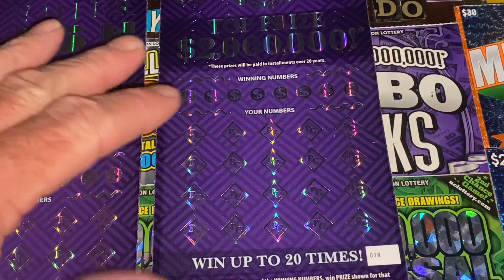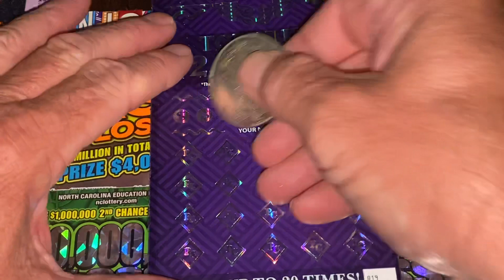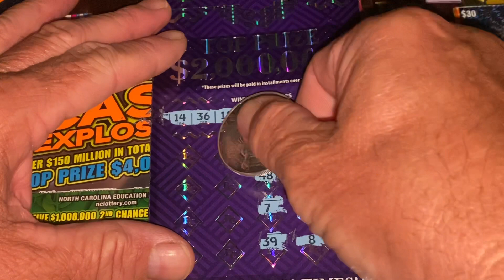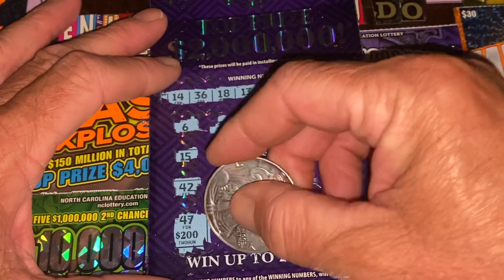AFTERNOON SCRATCHING LOOKING FOR THE TOP PRIZE 🍀